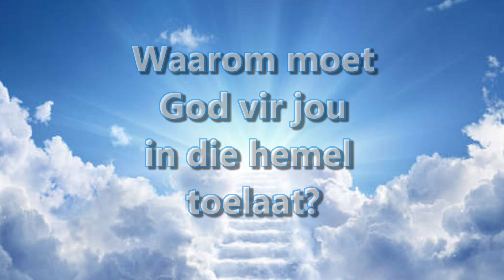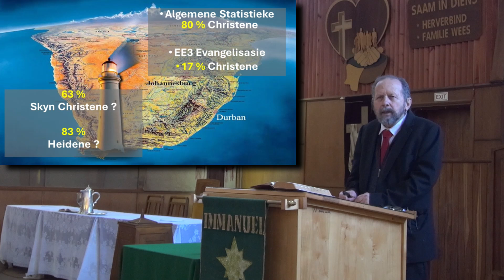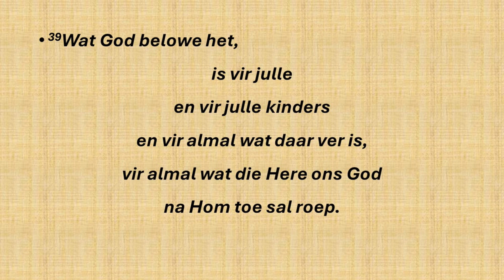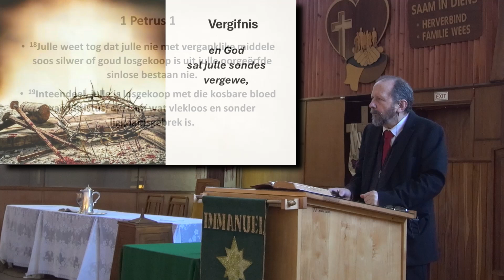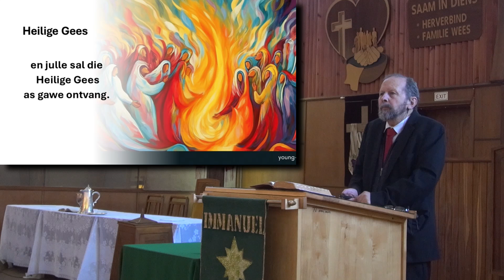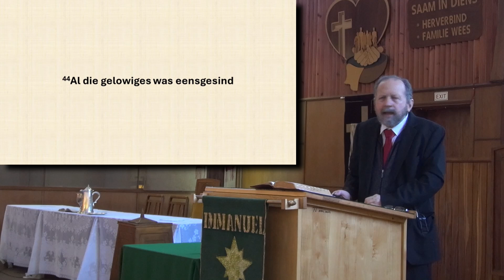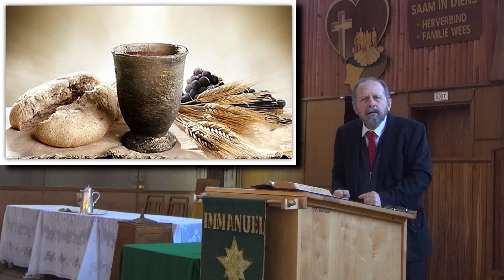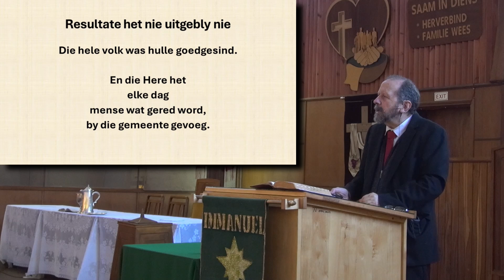NGKWBS 20240609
Waarom moet God jou in die hemel toelaat?

Het jy geweet dit is baie makliker om in die hel te beland as om in die hemel te kom?

Ds Johan van As gesels vanuit Handelinge 2 oor Petrus se antwoord op Pinksterdag toe die mense hom vra: Wat moet ons dan doen broers?